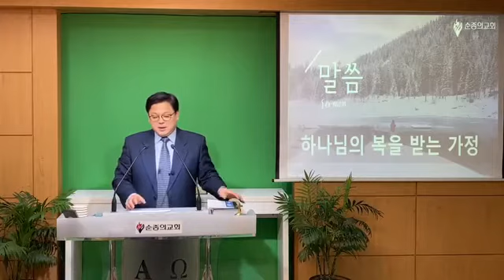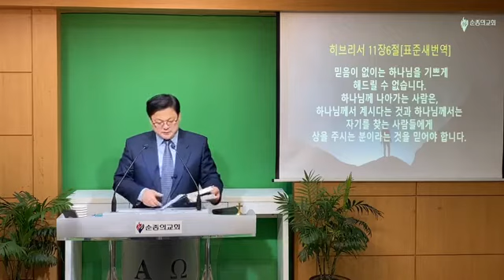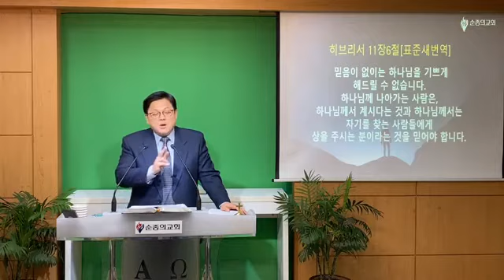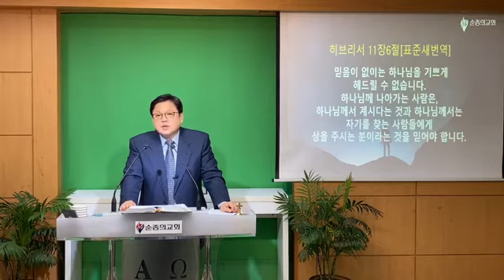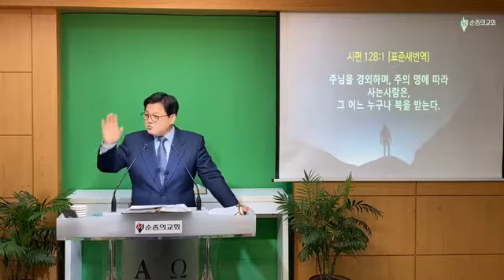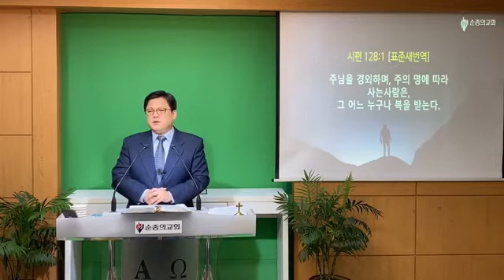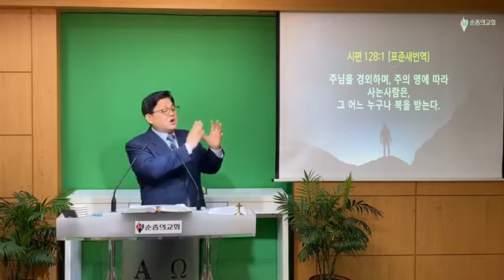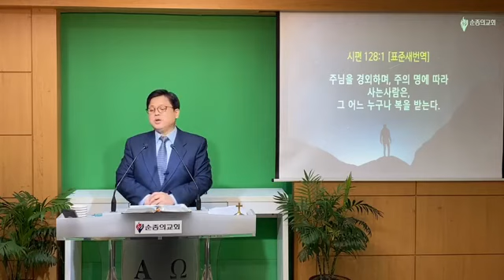[주일설교] 21.5.2/순종의교회 전혜성목사/하나님의 복을 받는 가정//시편 128:1-6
[구독][좋아요][알림] 눌러주시면 더 많은 분들과 말씀을 나눌 수 있습니다.
(순종의교회는 용인시 기흥구 청덕동(구성지구)에 있는 기독교대한감리회에 속한 교회입니다.)

*설교일: 2021년 5월 2일
               주일예배(실시간영상)
*제 목: 하나님의 복을 받는 가정
*성 경: 시편 128:1-6
*교회계좌헌금:
•새마을금고
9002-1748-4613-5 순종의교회